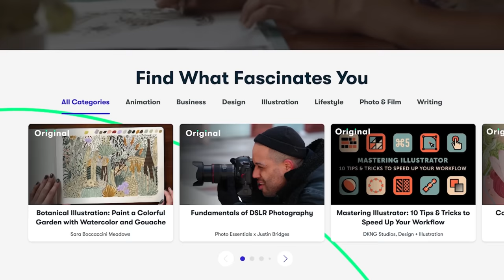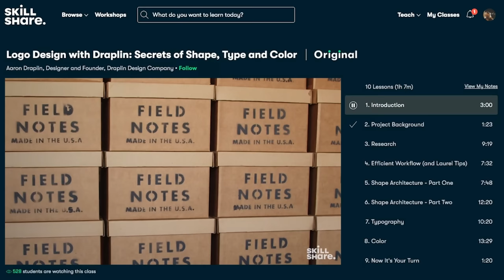Advice where you should live in Malta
In this video you will get all advices where you should live in Malta if you are planning to move and work in Malta. Finding the right accommodation in Malta is very important, so in this video you will get all infromation about the places to live in Malta. If you are coming to Malta as a family i suggest to look for apartment in Mosta. If you are moving to Malta and want something more quite you should look for something in the South of Malta such as Zurrieq or Qrendi. Malta has a lot of options for accommodation so the best is when you are already in Malta to start looking for an apartment on spot!

02:50 - how to find apartment in Malta?
04:25 - sharing na apartment in Malta
06:00 - find apartment in Malta with real estate agency
07:40 - apartments in Malta for single people
08:50 - prime location apartments in Malta
10:35 - moving to Malta as a family